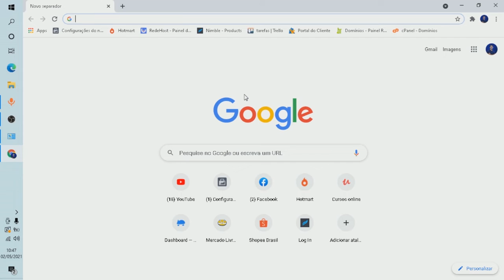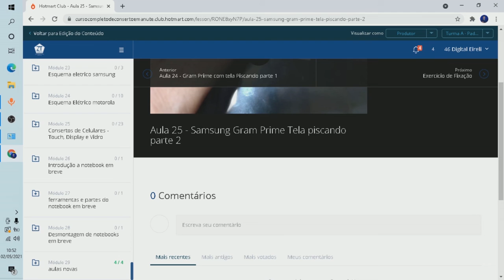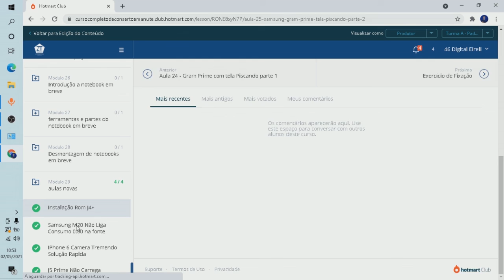Curso PowerCell por Dentro (Resumo do Curso PowerCell)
Curso PowerCell por dentro.

Você está querendo comprar o Curso PowerCell e quer saber se ele é bom? Quer saber mais detalhes sobre o curso?

Veja neste vídeo como é o Curso PowerCell por dentro!

Imagem da Capa do Vídeo - Homem afro foto criado por drobotdean - br.freepik.com

Shop Tube Brasil - Cursos Online
"Shop Tube Brasil" "21amIss??b", @shoptubebrasil
"Shop Tube Brasil","21amIss??b", @Shop Tube Brasil